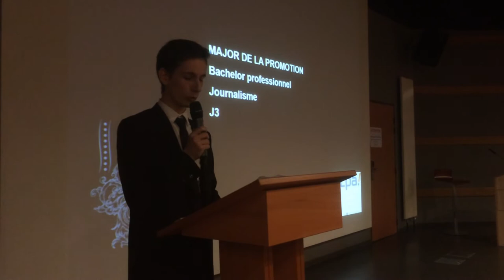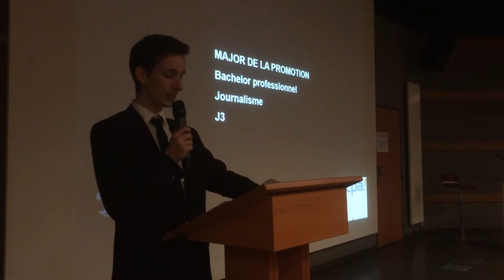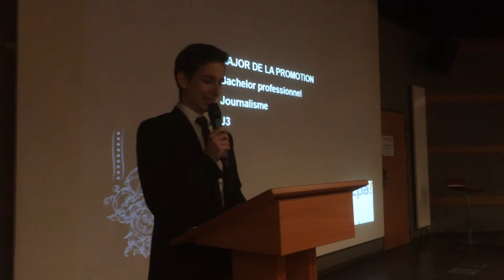Discours Major promo Bachelor journalisme Loic Besson 2015 ISCPA Lyon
Le Major de promotion est à l'honneur. Félicitations à Loïc pour ce très beau parcours en Bachelor journalisme de l'ISCPA Lyon.